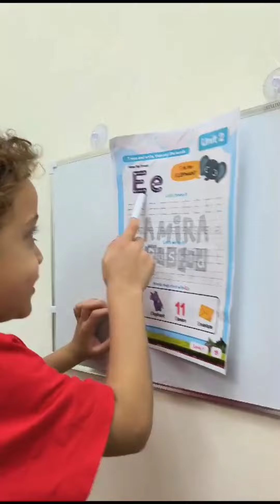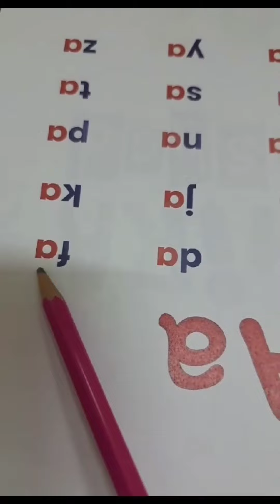اولادي في الاون لاين كورس